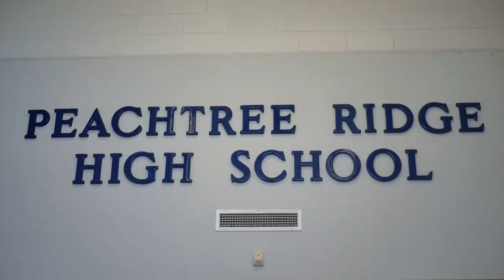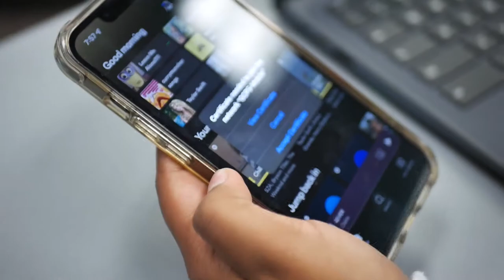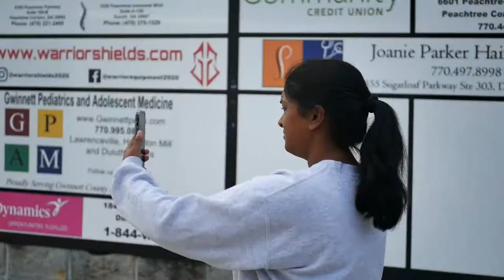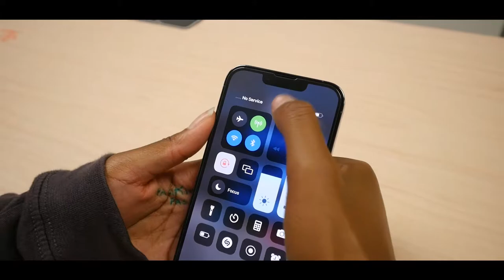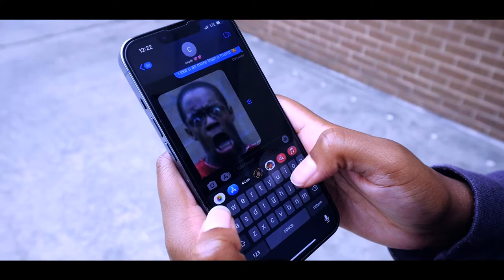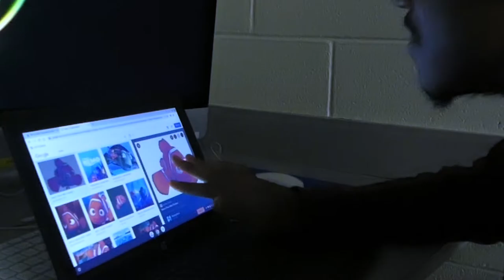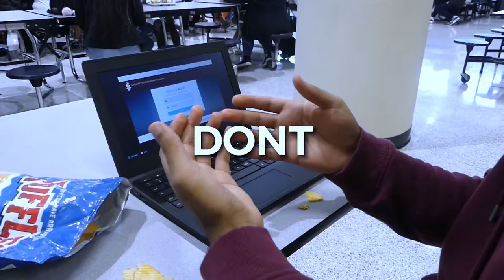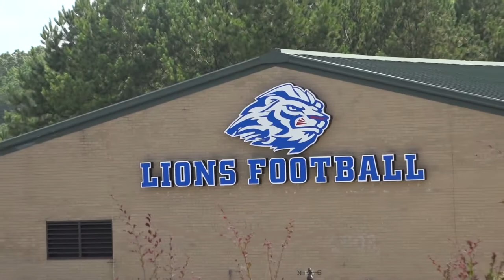Tribe TV Season 12 Episode 1